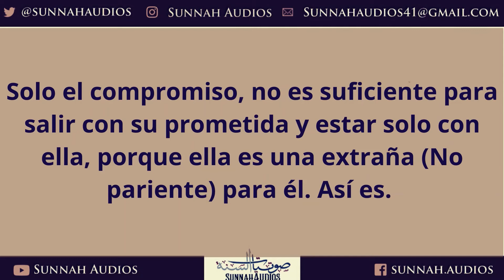¿Pueden salir los comprometidos (novios) juntos y estar solos? - Shaikh Saleh al-Fawzan -حفظه الله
Se pregunta a Shaikh Saleh al-Fawzan sobre si los comprometidos pueden salir solos.